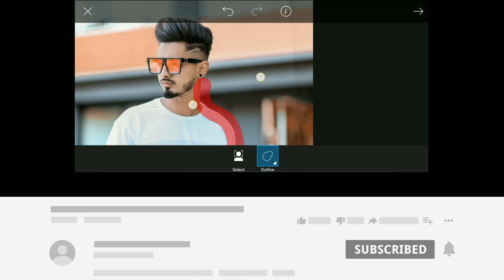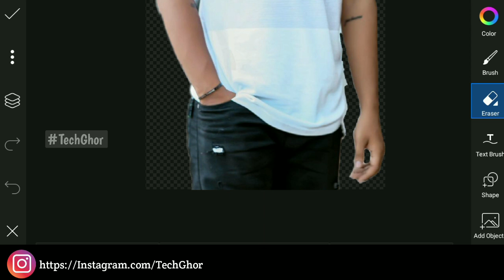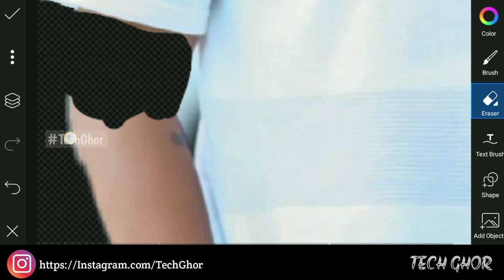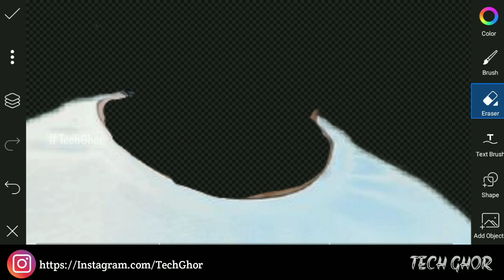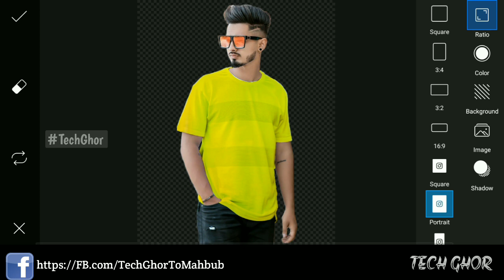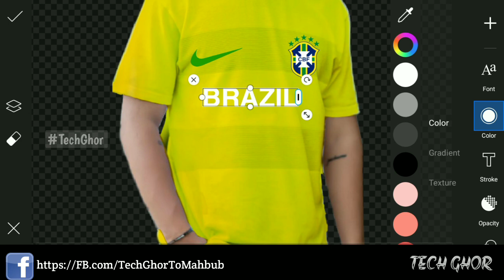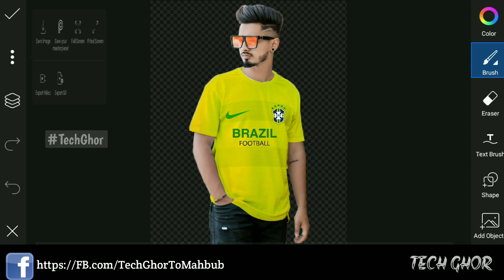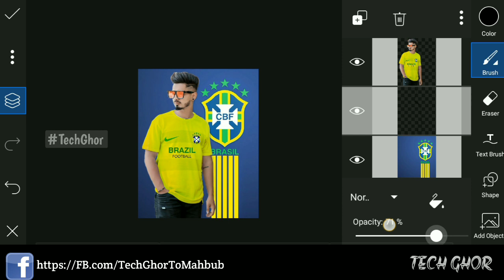PicsArt - Make Brazil Jersey Add Photo Editing Tutorial | T-shirt Change Photo Edit - Tech Ghor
🔍Search Word🔎

Picsart
Snapseed
Lightroom
Kinemaster
PS Touch ( Android )
Mobile Editing
Picsart Photo editing
Picsart tutorial
Snapseed Photo Editing
Snapseed tutorial
Kinemaster Video Editing
Kinemaster Tutorial
Mobile Phone Photo Edit
Tech Ghor